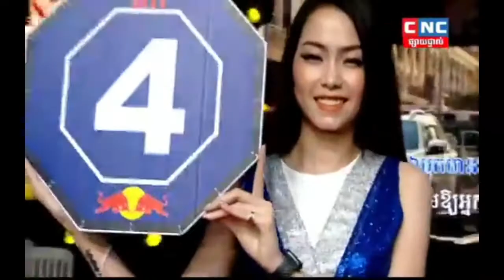យ៉េន ឌីណា vs រិន សារ័ត្ន | Yen Dina vs Rin Saroth | CNC 01 Aug 2020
Boxing យ៉េន ឌីណា vs រិន សារ័ត្ន | Yen Dina vs Rin Saroth | CNC 01 Aug 2020